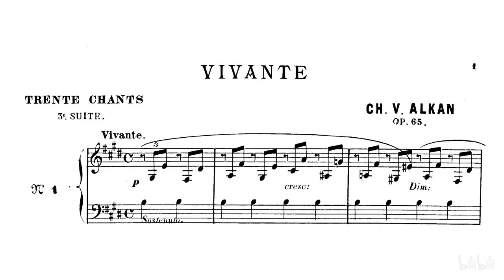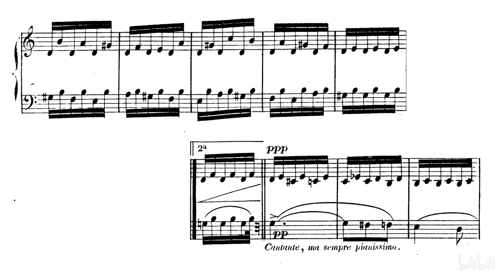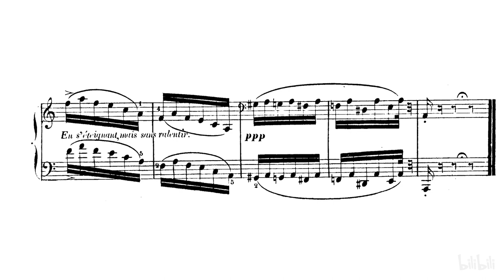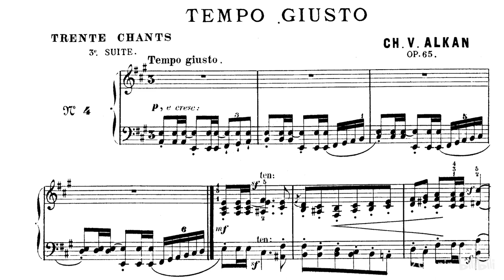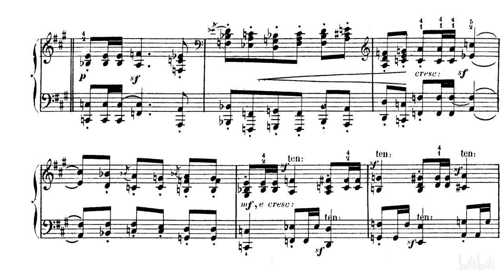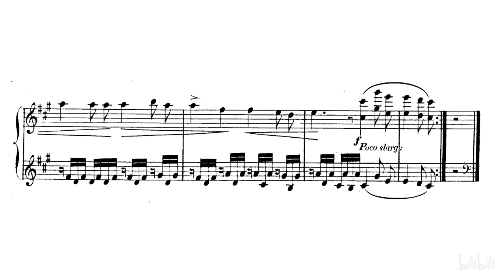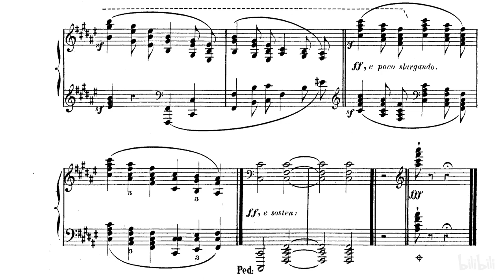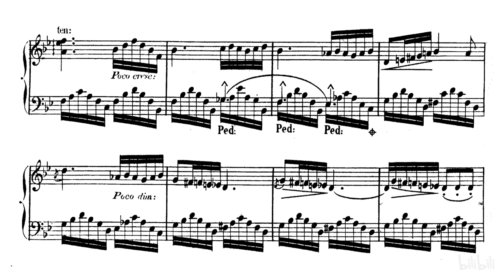Charles-Valentin Alkan - Troisième Recueil de Chants, Op.65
Performer：Stephanie McCallum

1.Vivante
2.Esprits Follets
3.Canon
4.Tempo Giusto
5. Horace et Lydie
6. Barcarolle